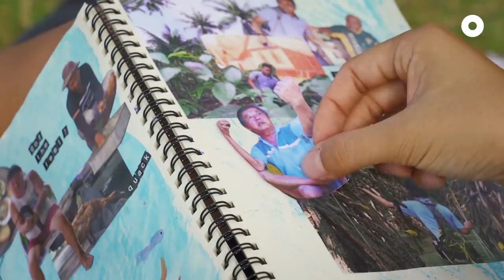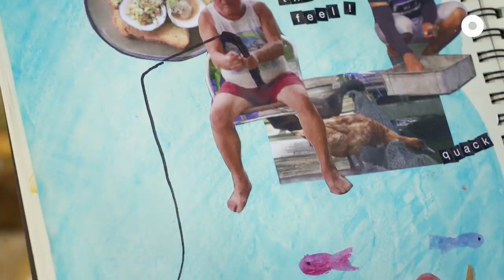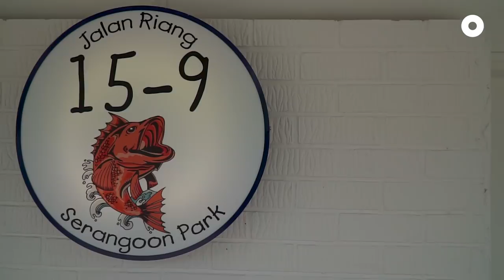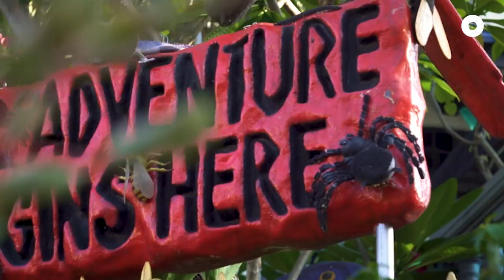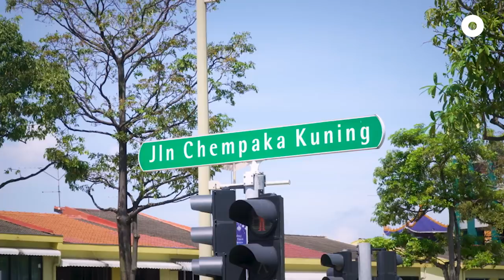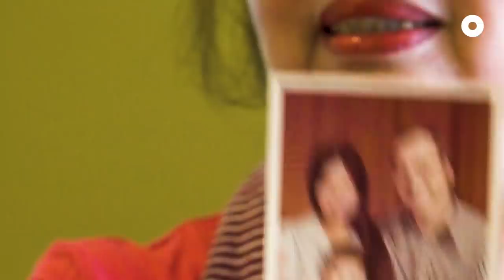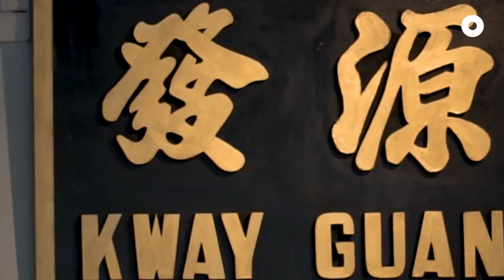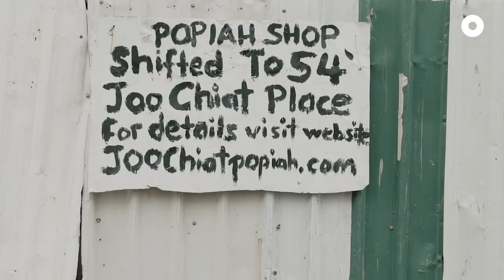A Trip Around Singapore: Charms of the East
Join Wenqi as she recommends food to eat and people to meet in Singapore's East. Look out for the second episode of this YouTube exclusive mini-series next Wednesday!

Visiting the East? Here are some places you can check out!

📍You can find Mr Ong the crab catcher at Pulau Ubin

📍Find out about Ah Hua's kelong on his Facebook page, Ah Hua Kelong

📍Uncle Cheong's Zoological Garden
89 Jln Chempaka Kuning

📍Werner's Oven
49 Joo Chiat Place

📍Kway Guan Huat Joo Chiat Popiah
54 Joo Chiat Place